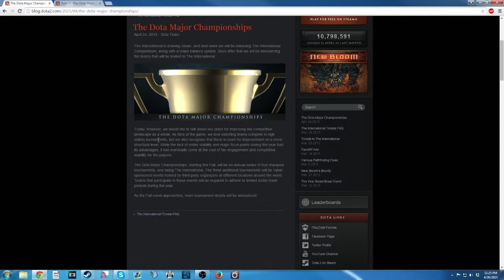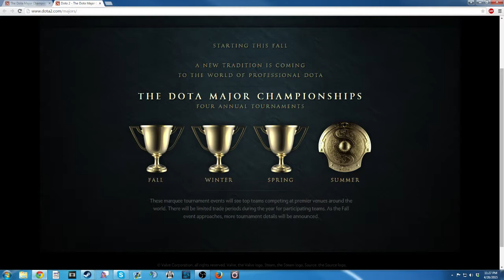Dota 2 - Musing about the Dota Majors Announcement